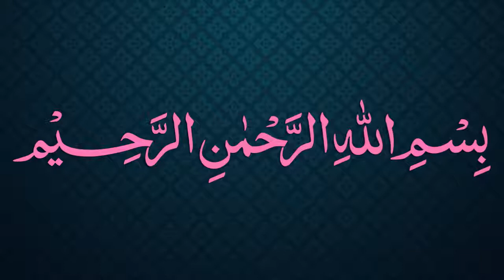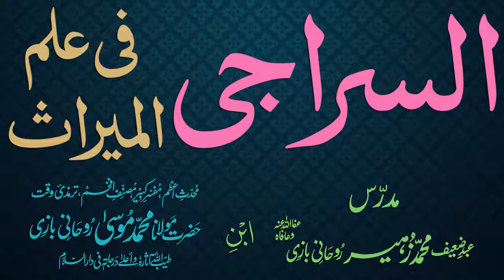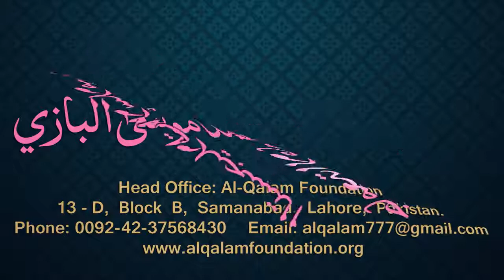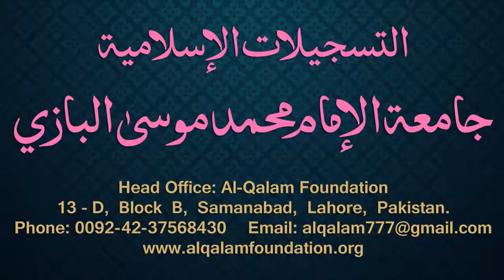Siraji Dars - 44 - Page - 026 - Maulana Muhammad Zuhair Albazi - 26/12/2010